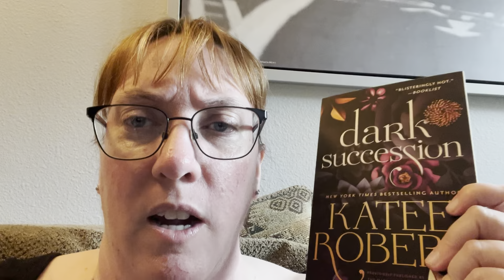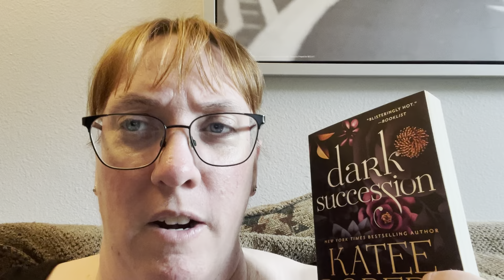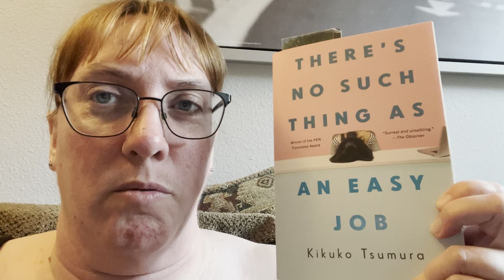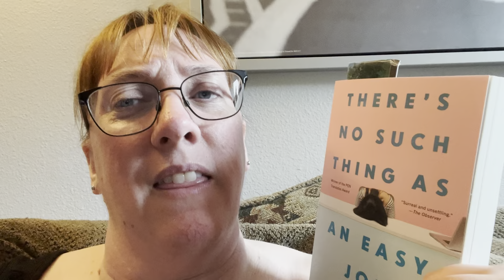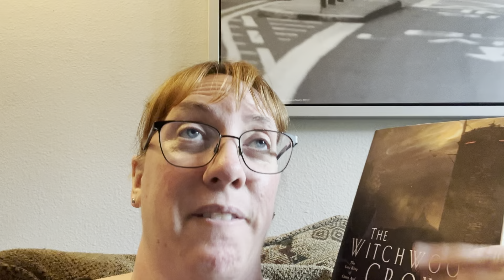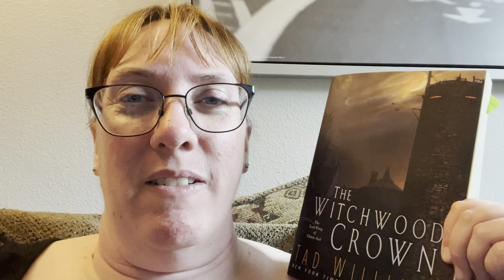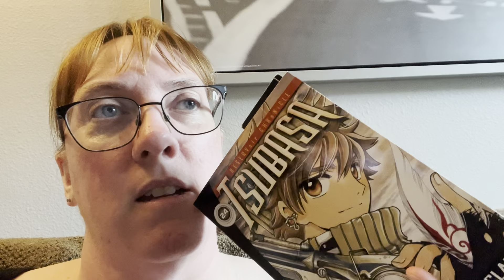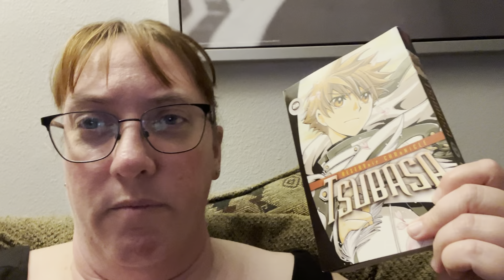August 2024 Day 9 - Daily Reading Vlog 8/8/24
I finished my buddy read and DNF’d a book and made progress in several books and finished Tsubasa!!

Channels mentioned:
Berna @BernasBookishAdventures